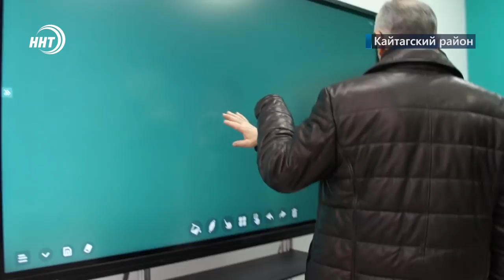Новости Дагестана за 30 декабря 2021 года